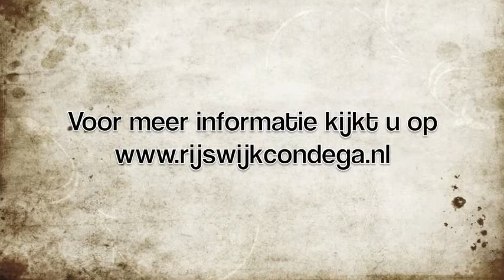Nel Bosch over Rijswijk-Condega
Nel Bosch over de Stedeband Rijswijk Condega (Niacaragua)